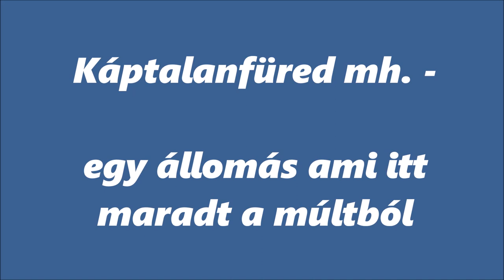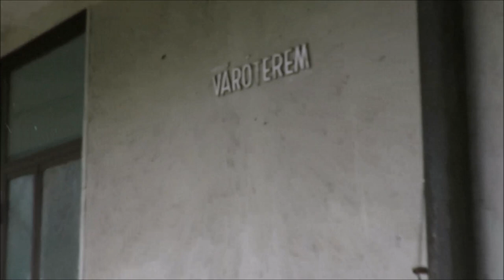Káptalanfüred - egy állomás ami itt maradt a múltból...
Nagyon csodálkoztam, hogy Balaton északi partjának villamosítása után megmaradt ez az épület... Egykor itt csatlakozott a az észak-balatoni vonalba a Veszprém-Alsóörs vasútvonal, összesen az építése után jó két évig állt itt meg a veszprémi vonat, az épület itt maradt..